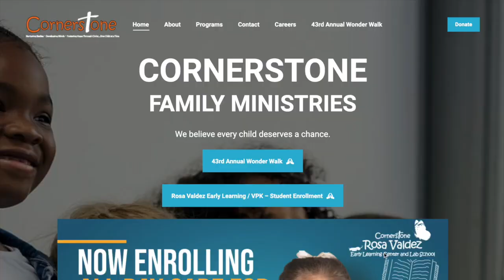Wonder Walk/Run 2024